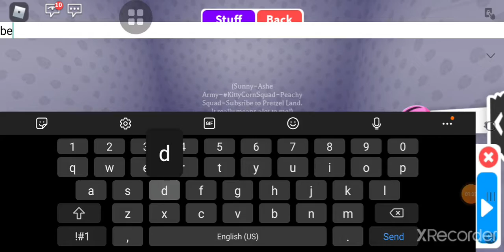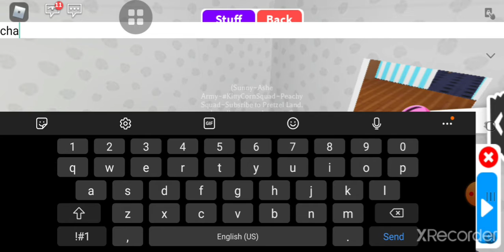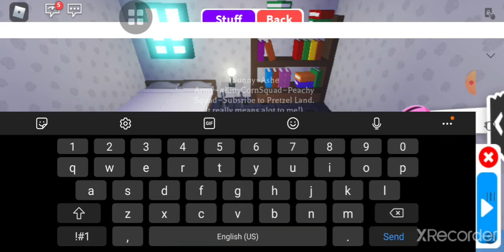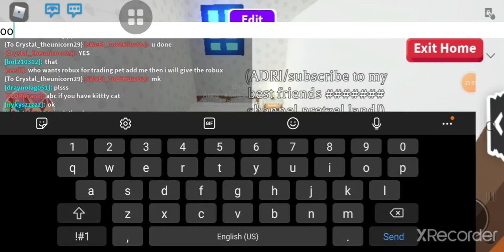💙Building Hotel de Sun Part 3: The Hotel Rooms || Ft. Adri💙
if u guys didnt understand the part where i apparantly left the server, then if u remain idle for 10-20 mins then u will automatically be logged out of the game. and also my character didnt disappear cus i was on my alt acc and the hotel was on my main acc. (sorry if i make zero sense)

watch the intro of my last vid and u will understand why i use my alt acc to film roblox videos now.